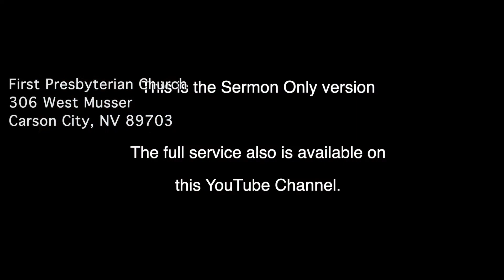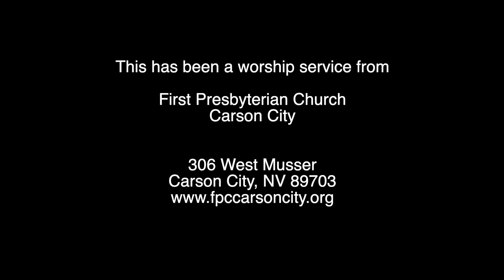060720 "By What Authority" (S/O)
Sermon only version of worship at First Presbyterian Church, Carson City on June 7, 2020